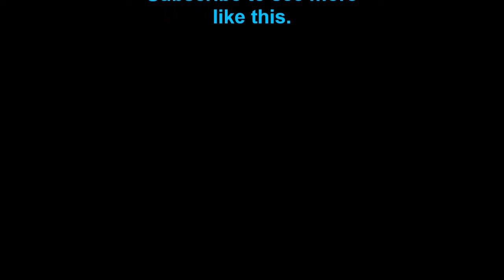Fake Love BTS Performed by Old Guy Learning Piano #186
Fake Love
BTS
Performed by
Old Guy Learning Piano